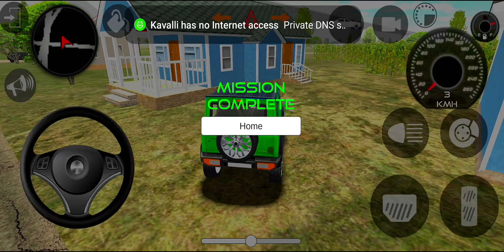Jimny Car Game | Indian Cars Simulator 3D | Suzuki Jimny Car Driving Mission #1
Hello! Guys, 🙋‍♂ what's up? In this video, I am playing the Indian Cars Simulator 3d (Mahindra Bolero Crazy Driving 3D #06 Indian Cars Simulator: (gadi game) Car Game Android Gameplay) Car Driving game. Indian Cars Simulator 3d is a game that simulates an interior camera view of a car. This game is very interesting and also gives you a real feel of driving a car. I really like this game and I want you to play and feel it. I just love this game(Indian Cars Simulator 3D), the 3d graphics and the camera view are just awesome. So what are you waiting for? Just download the game and feel the real driving experience. But STOP! First Watch Video Till The End 😜, I hope you will like it.

Indian Cars Simulator 3D | New Update | Suzuki Jimny |Ford Endeavor | MG Gloster |

New Update | Indian Cars Simulator 3D Gameplay | Finally All New Ford Everest Car Arrived |

fs22 farming simulator 22 grid legends Indian cars simulator Mahindra Bolero Car gameplay Indian cars simulator Mahindra Bolero gaddi wale game Car Indian car simulator Indian Army Mahindra Bolero car game gaddi game

game,
911,
abc,
bus,
tractor,
jcb,
game,
cartoon,
dị,
tractor,
train games,
3d driving game 3.0,
droid gameplay tv,
game game,
paw patrol,
jcb gadi,
little singham,
police car cartoon video,
real moto 2,
gadi fire truck,
game game game game,
ambulance for kids,
bus game,
car games,
videos,
excavator working,
gadi wala game,
gadi game game game,
angry birds,
ball game,
games simulator,
gameplay android,
android games,
android gameplay,
android game car driving driving games,
driving simulator car driving,
simulator,
android,
excavator,
offroad,
2023,
gameplay android,
android gameplay,
simulator games,
driving simulator,
Construction Simulator,
Tractor Driving,
android game,
car truck,
racing car,
Android Games,
android games,
Parking Driving Simulator,
Drive For Speed,
Bus Driving Simulator,
car driving,
Driving Off-road Cars,
Indian Cargo Truck Driver,
King Games,
Farming Simulator,
Drive Simulator,
Car Games 2023,
Impossible Car,
car stunt racing,
Mobile Games,